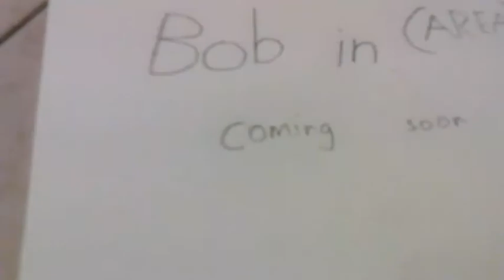Bob in (AREA) Trailer | Stop Motion | GojiPlayz56